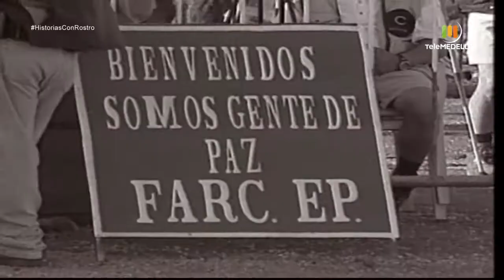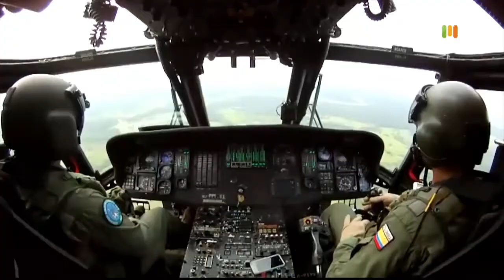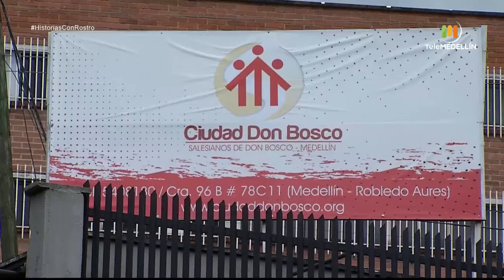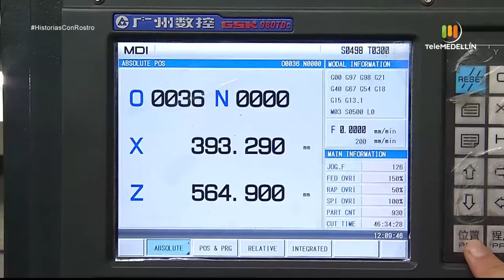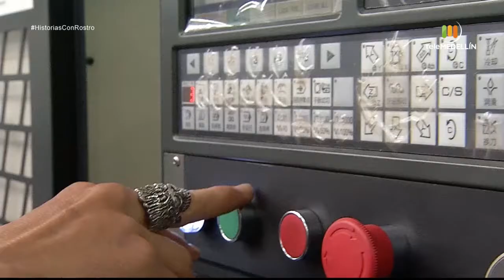JÓVENES GUERREROS [Historias con rostro] Telemedellín